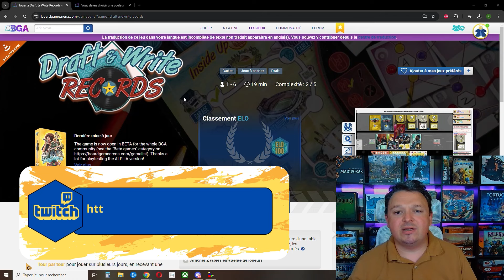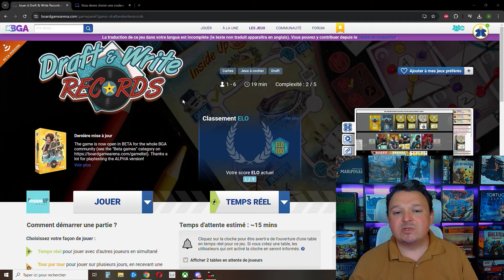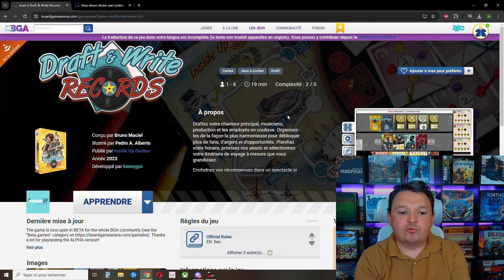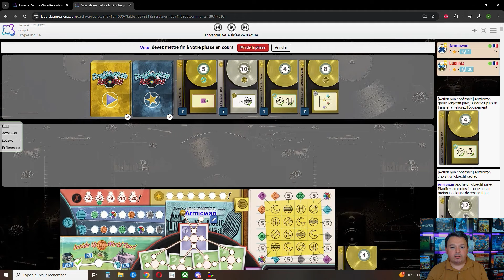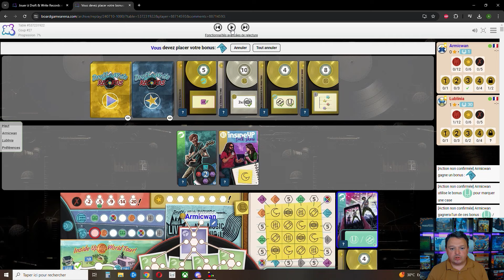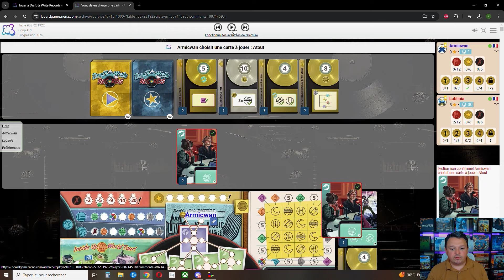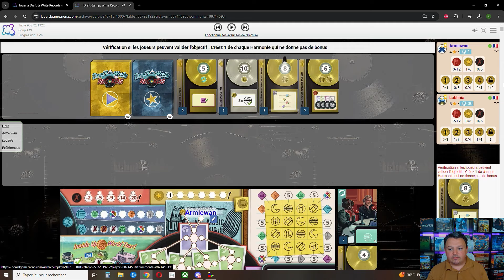Jouer à Draft'n'Write Records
Je vous explique les règles et comment jouer à Draft'n'Write Records  sur sa version BGA, un jeu édité par Inside Up Games (@insideupgames)